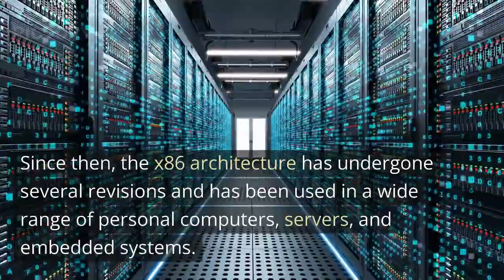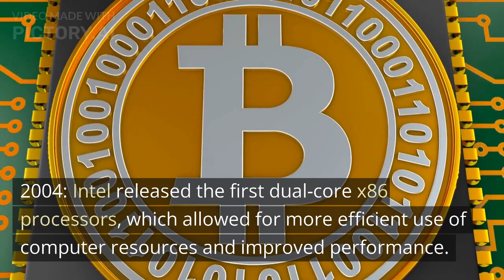What is x86 Computer? (History of x86 processor)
# x86 # pc # cpu